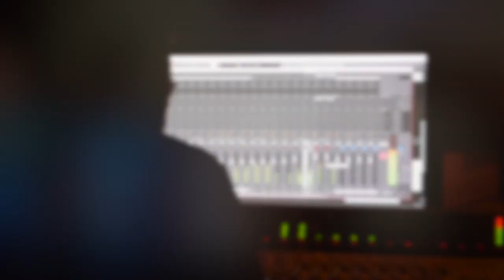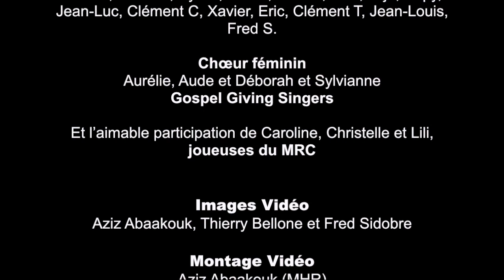CLAPAS MAGIC "LA PASSE MAGIQUE" VERSION WHITE ROCK OFFICIEL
Avec les Clapas'Cistes plus de passe de maçon... "La Passe Magique" est arrivée ≠ Version White Rock

CLAPAS MAGIC est un collectif composé des "Clapas'Cistes", Club de supporters du Montpellier Hérault Rugby,  du "Choeur des Hommes Tamaloup Pic Saint Loup", du groupe STAG et de la peña "Les Z'improvistes" ...
avec l'aimable participation de Aude, Aurélie, Déborah et Sylvianne du Gospel Giving Singers et de Caroline, Christelle et Lili, joueuses des féminines du MRC.